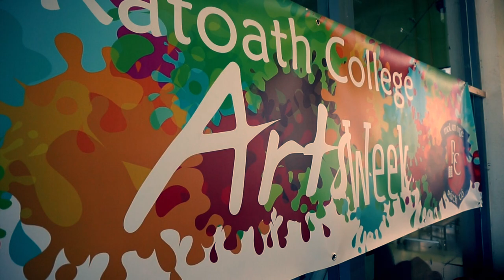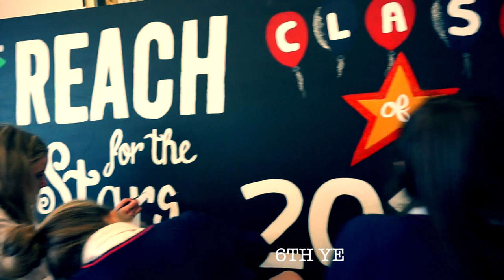Arts Week - Ratoath College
A montage of all of the creative and expressive events that took place during Arts Week in Ratoath College.

"Creativity is contagious. Pass it on" - Albert Einstein

Music Creds:
Valley - Swim
Woodlock - Lemons